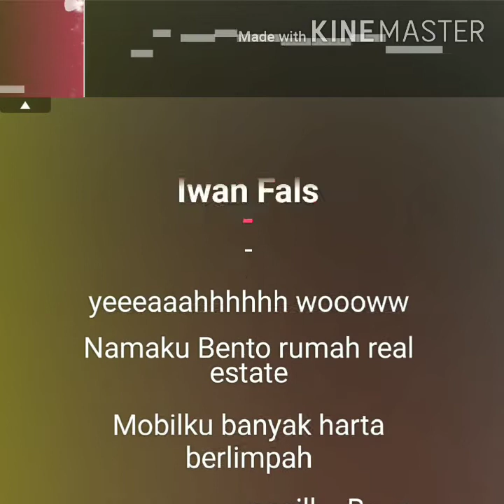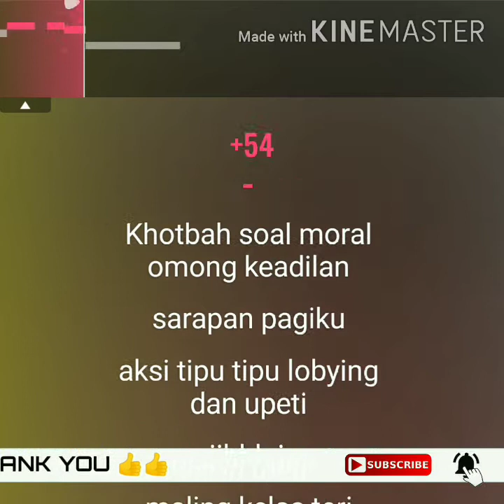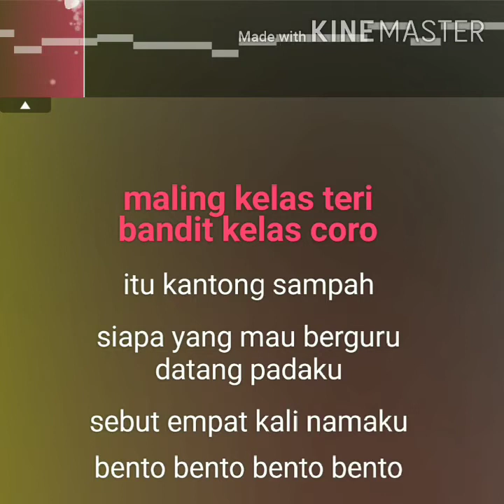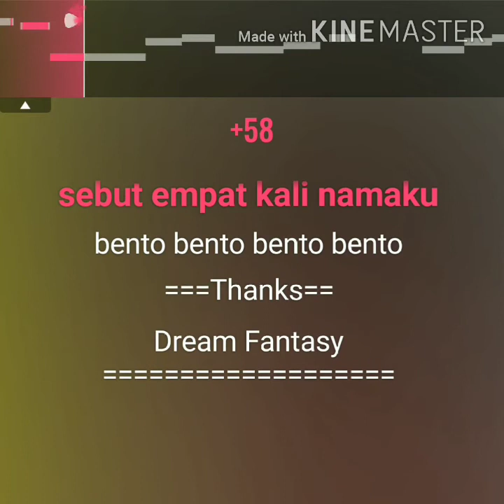BENTO - JAZZ || KARAOKE TANPA VOCAL - KARAOKE LIRIK ON YOUTUBE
Vocal ; None

Created by Keong Atret music

Bento - jazz
Karaoke Lirik on YouTube